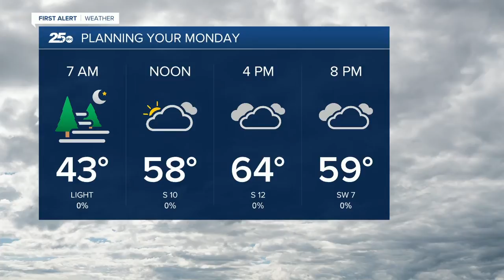Central Texas News Now Latest Headlines | January 12, 4pm